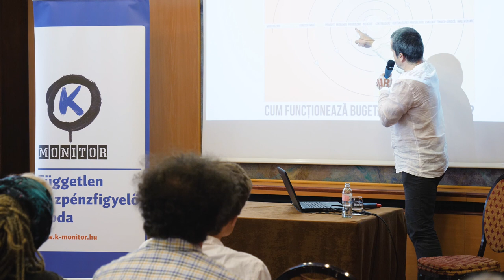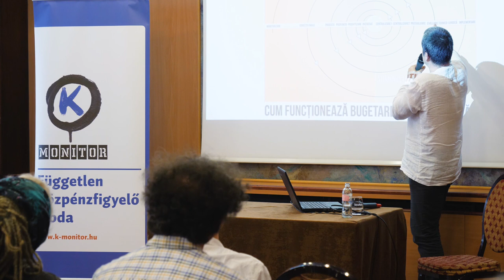Részvételi költségvetés a szomszédban || K-Monitor: Conspiracy for Democracy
Szakáts István (Altart) előadása a kolozsvári részvételi költségvetés tapasztalatairól  a K-Monitor konferenciáján (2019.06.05.)

Olvass utána a részvételi költségvetés technikájának:
k.blog.hu/2019/05/20/reszveteli_koltsegvetes_demokracia_egyszeruen_szorakoztatoan
k.blog.hu/2017/04/25/reszveteli_ktgv

Tudj meg többet! k-monitor.hu/tevekenysegek/20190604-conspiracy-for-democracy